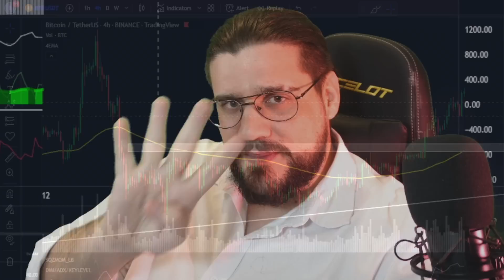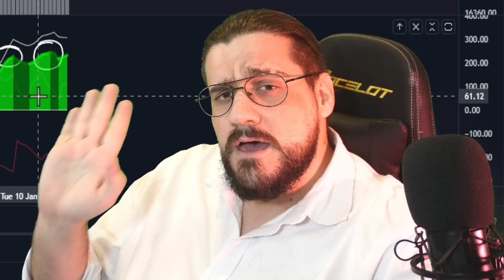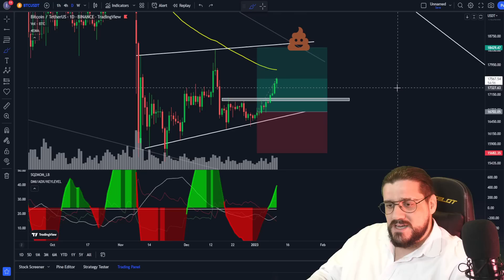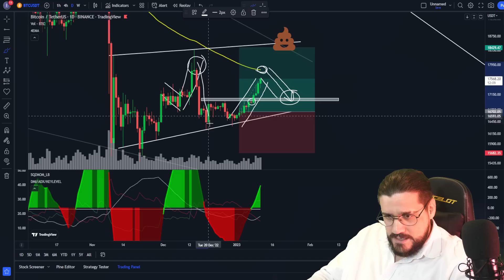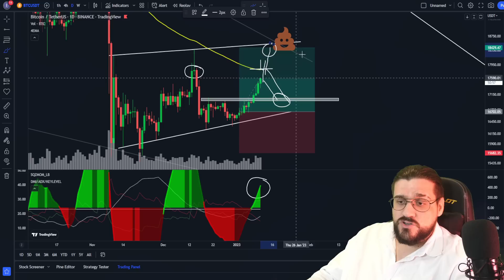😱 BITCOIN SE MARCHÓ (Mira esto!!!) | PRECIO BITCOIN HOY | Análisis Crypto Diario /V178